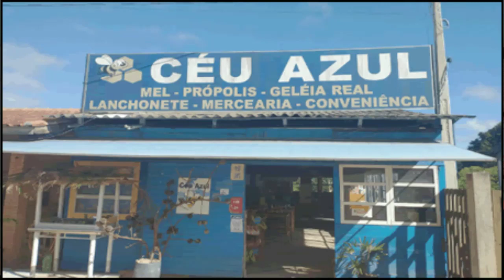Como é em Logan, cidade americana parecida com Piedade1